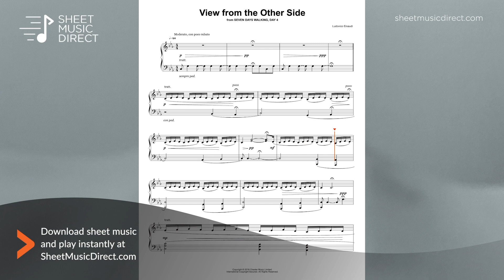View from the Other Side Sheet Music - Ludovico Einaudi - Piano Solo (Seven Days Walking: Day 4)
Learn how to play Ludovico Einaudi’s "View from the Other Side" from 'Seven Days Walking: Day 4' with premium Hal Leonard sheet music arranged for Piano Solo